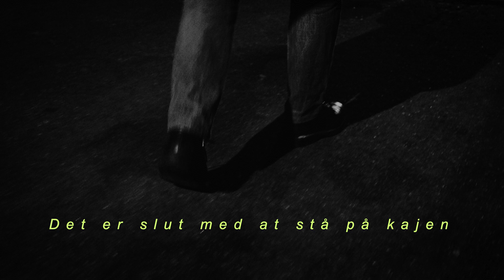Aidt/Nørlund: Den bløde milde nat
Fra det kommende album med Aidt/Nørlund: Housewarming. Tilgængeligt 15. februar 2019.
Tekst: Naja Marie AIDT
Video: Thomas Dyrholm
Copyright: Auditorium/Playground Music